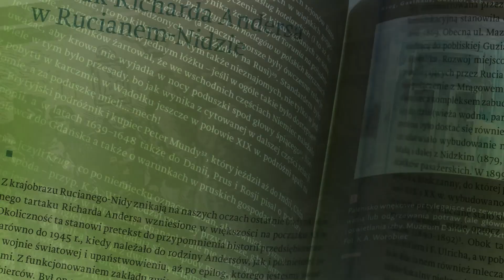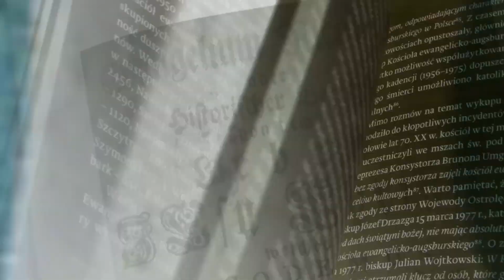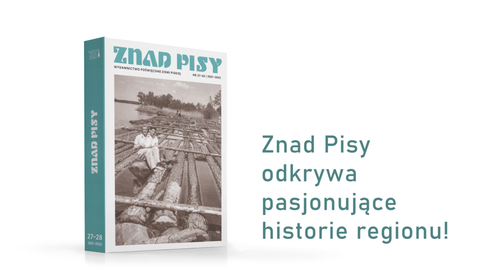Zwiastun "Znad Pisy" nr 27-28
Muzeum Ziemi Piskiej zakończyło rok 2022 wydaniem kolejnego tomu "Znad Pisy". Wydawnictwo nr 27-28 to zbiór materiałów dotyczących Pisza, Ziemi Piskiej i całego regionu. Zapraszamy do zapoznania się z tematyką numeru.